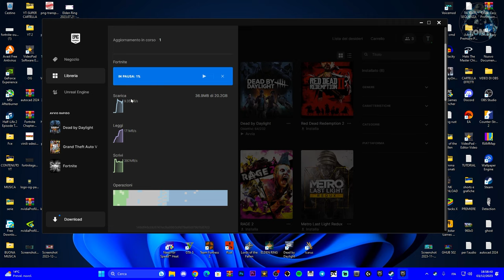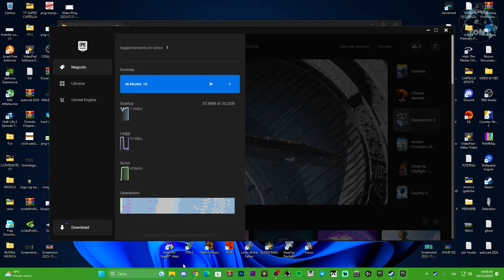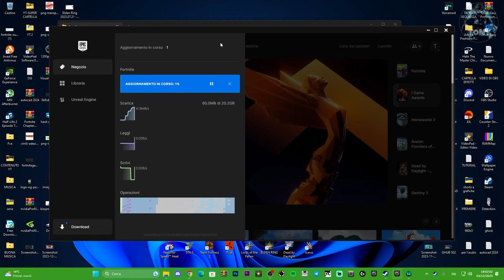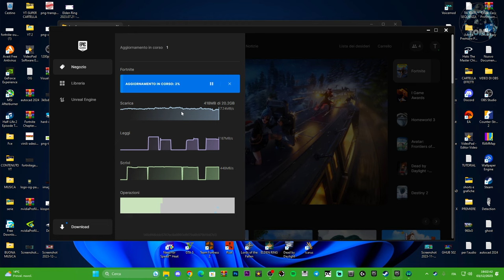Problema di DOWNLOAD 0.00/s su EPIC GAMES | Problemi con gli aggiornamenti di Fortnite | TUTORIAL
Il download di epic games è BLOCCATO a 0.00 KB/s - ecco come risolvere il problema

Problema di DOWNLOAD 0.00 Kb/s su EPIC GAMES | Problemi con gli aggiornamenti di Fortnite | TUTORIAL

MIO REFCODE:563685ph1

PC:
MOBO: B450 GAMING PLUS
CPU: R5 3600
GPU: 1660 SUPER
RAM: 16 GB
CASE: 4000D AIRFLOW CASE CORSAIR

VIDEO TUTORIAL
               GAMES---TECH---MICROSOFT